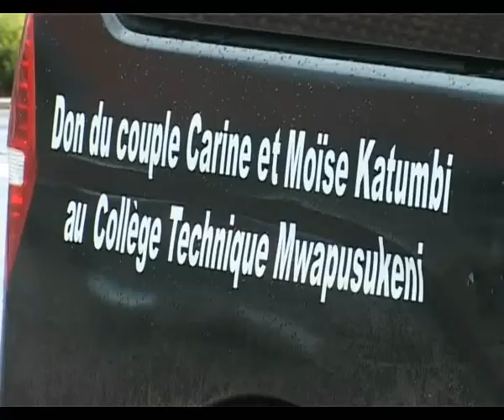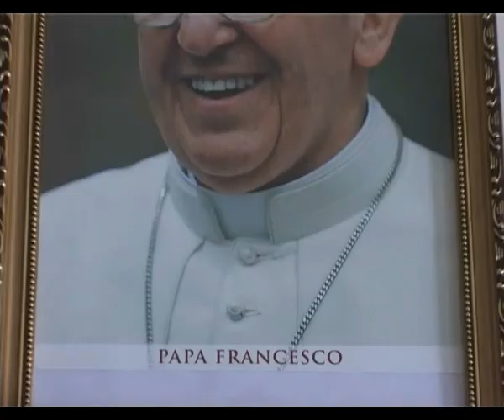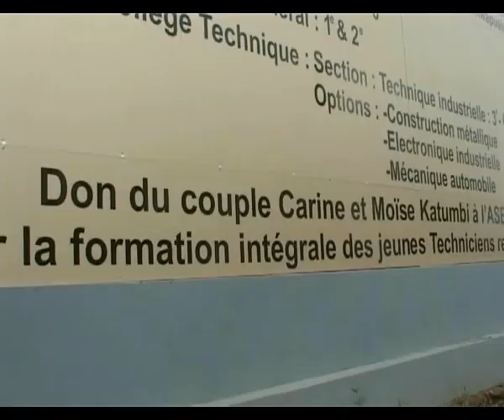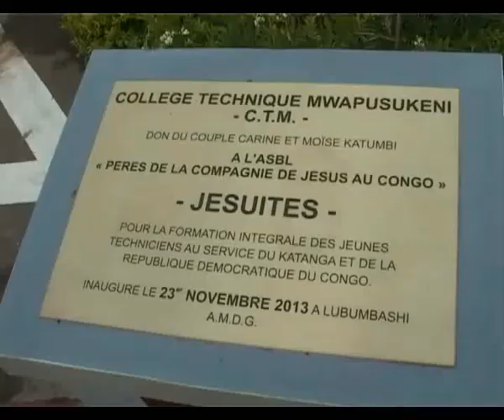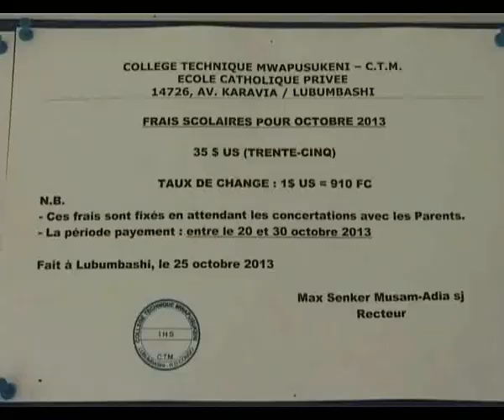PORTRAIT ET INAUGURATION DU COLLÈGE MWAPUSUKENI